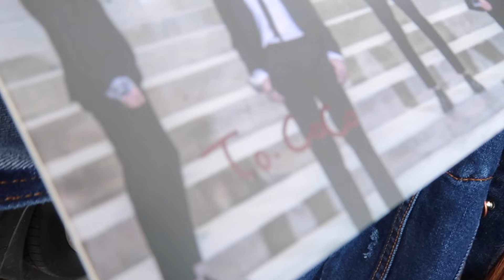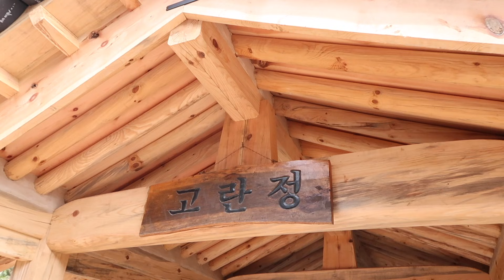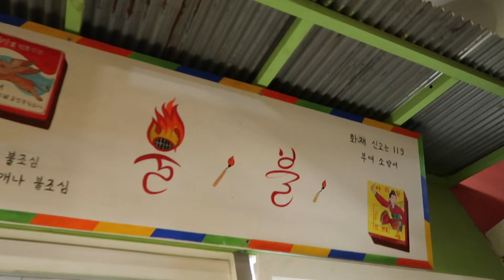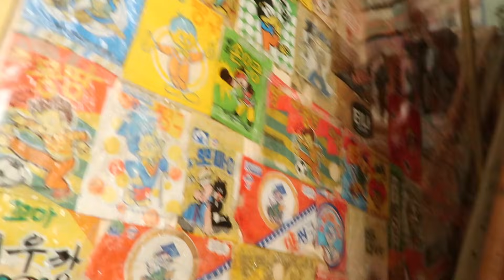Vlog #23 | ft. Woosung from The Rose🌹| QnA with a Kpop artist! (Part 1)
👋🏻Hello guys!
Welcome back to another vlog! In this one, you’ll get to meet my friend Woosung! He is part of a Kpop band called The Rose. They make crazy lit music, so make sure to check their songs out! (recent release “Sorry” MV

WooSung answered some of your questions that you asked through my twitter! Watch till the end to get his answers! :) The rest of the questions will be also answered in the next vlog with more Woosung!

🙋🏻For those who don't know me:
My name is Coco Lee, and I debuted in a K-pop duo called CocoSori idol 🙃 I flew across the world, from California to Seoul, to live up my dreams to become a K-pop super star! I'll be showing you the real stuff, behind the scenes footage, daily life vlogs, and so much more! :)

🎥 Filmed/Edited:
by me 😎| iMovie

🌈Intro made by Fruleo
🎶 Intro bgm is Wishy Washy - Coco

📷 Camera:
Canon G7x Mark ii